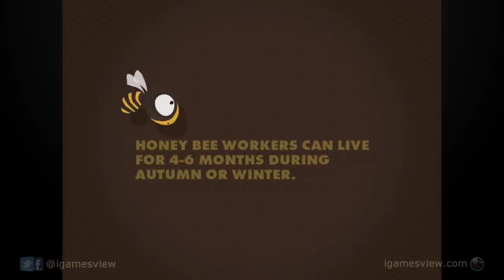Bee Leader - iPhone & iPad Gameplay Video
If you are a game developer and you wanted a trailer or a video onto the channel then shoot across a message or you can also mail to

Bee Leader

Category: "Games", "Arcade", "Action"

Description

Bee Leader - It's busy time!

The bees need you! Become a Bee Leader and help the bees fill their hives with honey.

*** Featured as Editor's Choice on the New Zealand & Australian App Stores!
*** Featured as New & Noteworthy in the US, New Zealand, Australia, Germany, Austria, Switzerland, Belgium, Luxembourg and the Netherlands!

Fly around the world and hover over flowers to collect nectar. Look out for enemies and bad weather! Collect as much nectar as you can before the sun sets. The faster you get nectar back to your hive the more honey you'll make! Pick up plenty of bonuses along the way - nectar, honey, time, and bee buddies. The more bee buddies you find, the more nectar you'll collect. More nectar means more honey - sweet!

To climb up the Bee Leader ranks fly through different worlds making honey - Just Desert, Country Life, City Heights and Island Time. Each world has different obstacles, enemies, flowers, bonuses to break open and other fun interactive goodies. Some worlds are small, others are big, and there's a few surprises along the way.

Control your bee using your preferred method: joystick, touch or tilt. You can also remotely control Bee Leader using another iOS device via wifi or Bluetooth using Joypad, available free from the App Store. for more details.

Get busy!

FEATURES:
- beautiful design and illustration
- full HD/Retina support on iPhone, iPad and iPod touch
- 12 levels in 4 different worlds with more coming soon
- cool flight model and fun physics
- great interactive sound
- social networking and sharing support
- full remote control via wifi/Bluetooth using Joypad
- Game Center leaderboards and achievements
- pesky hornets

CREDITS:
Bee Leader
A Flightless Production
by Greg Harding, John O'Reilly and Ali Teo.

Made using Cocos2d/Box2d/ObjectAL/Freesound/ShareKit/Joypad.

OUR OTHER GAMES:
Top Dog: Farmyard Adventures